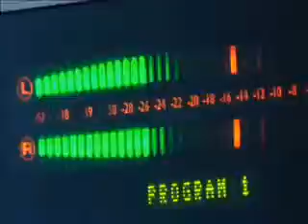700WLW Webcast August 10, 2011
700WLW Webcast for August 10, 2011